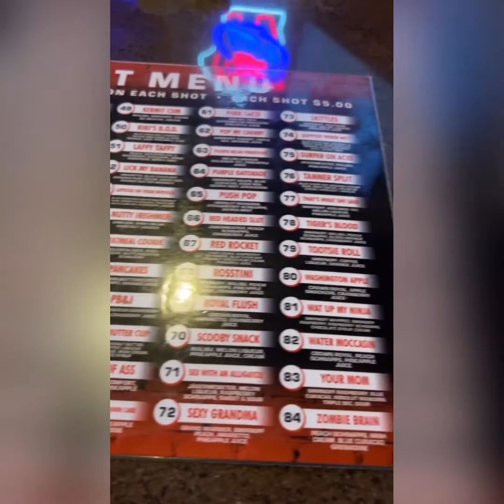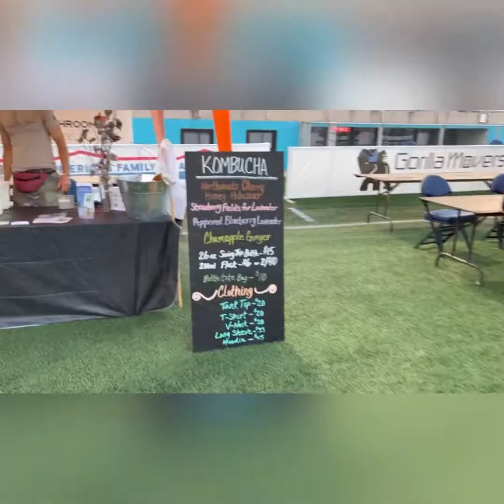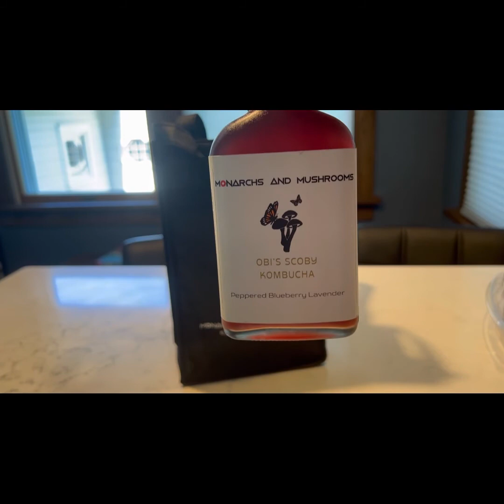Mini Vlog: Bar Hopping, Black Rest Week & Cider/Seltzer Fest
This video is a mini vlog/day in the life.

Vendors seen in this video:

Ace Cider
Blake’s Hard Cider
Great Dane Brew Pub
Lagunitas
Loverboy
Luna Bay
Vizzy
Topo Chico
Monarchs and Mushrooms
Mamitas
Press Seltzer
Restorations Ciders
Stem Cider
Truly
Untitled Art
White Claw